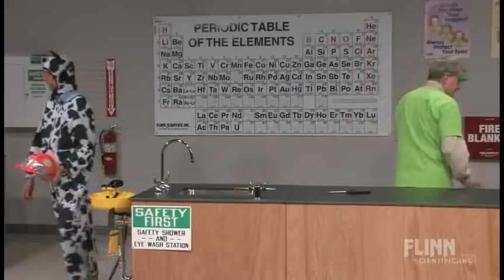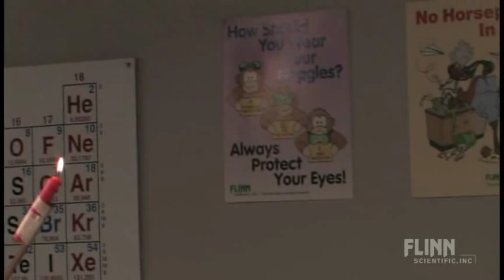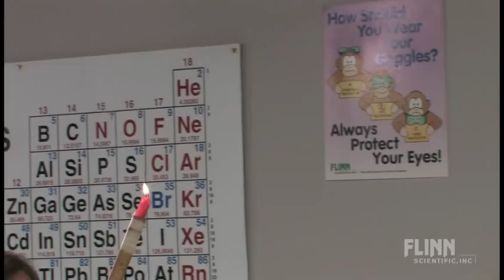Methane Bubbles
Explore the properties of natural gas.